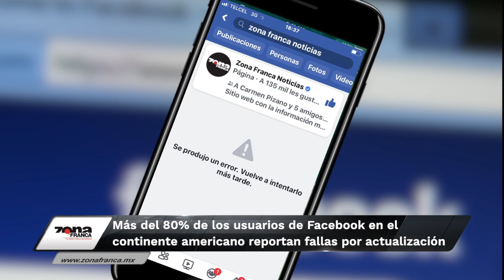Breves de la Zona emisión nocturna del miercoles 13 de marzo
Hoy en las BrevesDeLaZona nocturnas con Vania Jaramillo
- Alcaldes, candidatos y servidores ameritan investigación tras audio filtrado: Gobernador de Guanajuato.
- Se disparan robos en escuelas del estado; en Villagrán aprovechan operativos para atracar secundaria.
- Más del 80% de los usuarios de Facebook en el continente americano reportaron fallas este día por actualización.